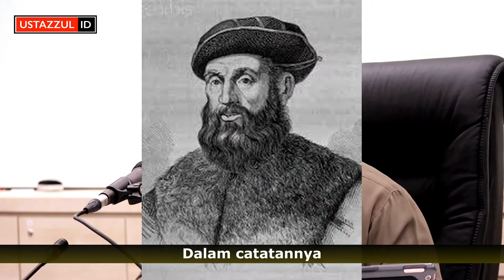Melayu Ada Sifat Nabi - Ustaz Zul Pandan